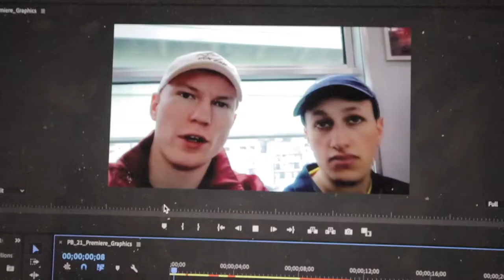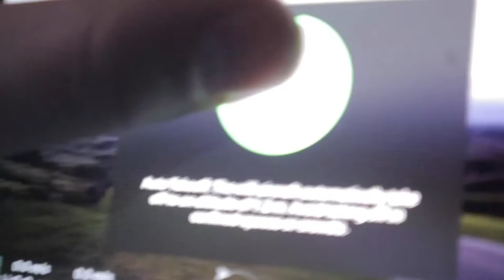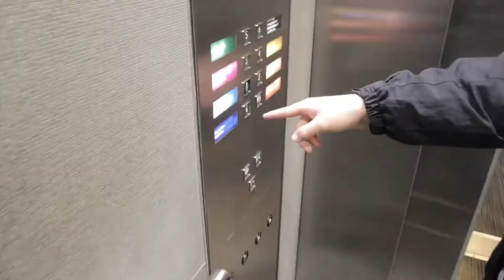Tom's Vlogs - Bushrangers Bay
We go to bushrangers bay and Melbourne city and take you with us